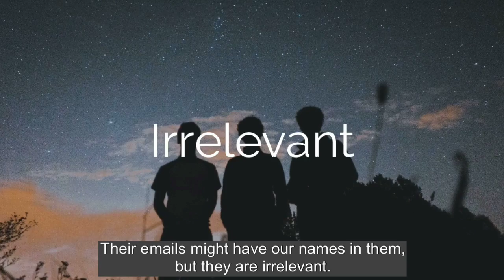1MMV 042 - Personalization in Email Doesn't End in Adding a Name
Most marketers think that personalization in email marketing is all about adding a [First Name] in their emails.

I'm here to tell you that that's not personalization. There's a whole lot more to email personalization!